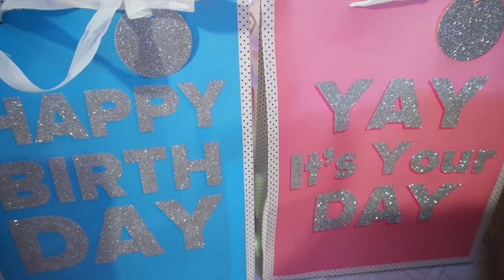Jana's 18th Birthday at Esquivel's Garden And Resort